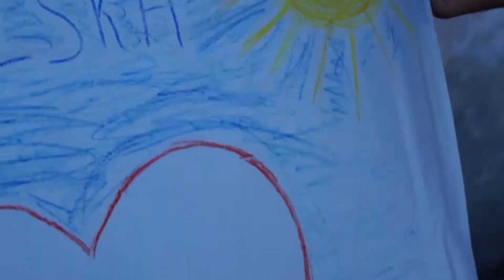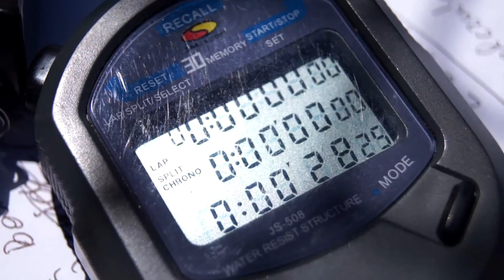Dzień Dziecka 2018 (ZS w Grabowcu)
Realizacja Studio G-Sound Grabowiec